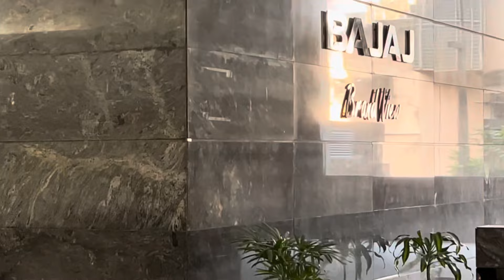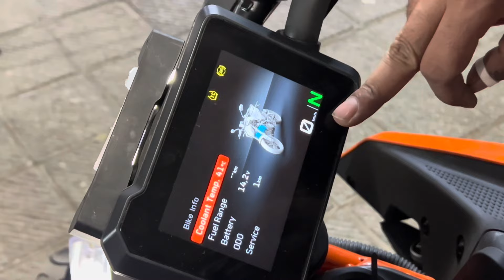Duke 390 ka PDI kar liya ..!! 👍🏻✅